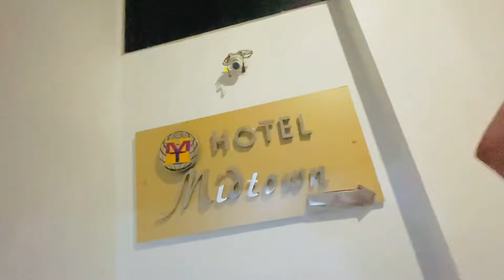Riocolina trip part 1st || Surat trip 🤩|| surat vlog with cousins 🤘🏻